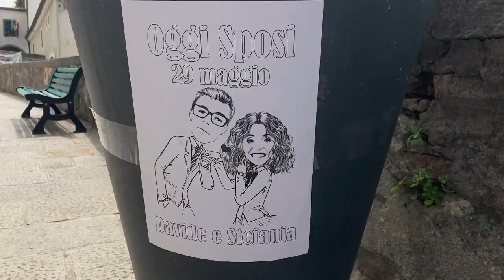ITALIAN TOWN PERFECT FOR TIM BURTON'S FILM (and your next trip!)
Welcome back, friends! Today we're going to explore the splendid town of Monselice, full of magic and legends. This town in Northern Italy could be a perfect decoration for Tim Burton's movie (think Alice in Wonderland, for example) and it will make a picture-perfect stop for your next trip to Italy. Having said that, if you're planning to travel to Italy in 2021, check it out - it could be a perfect weekend getaway or a day trip from Venice or Lake Garda!

ABOUT:

Hi! I’m Valeria and I’m an expat in Italy. I’ve moved here (almost) on a whim when my plans in Paris got ruined - without speaking the language and totally unprepared, but pretty sure this is gonna be an adventure of a lifetime! Moving to Italy has definitely had its ups and downs, but I love discovering Italian culture, Italian people and, of course, Italian food. Here I post regular travel vlogs, tips on expat life, moving to Italy, personal growth and self-esteem as an expat woman living abroad.

This video is about: Monselice, Northern Italy, travel to Italy, trip to Italy, travel 2021, travel Italy 2021, Italy travel update, summer 2021 travel, what to see in Italy, where to go in Italy, top destinations Italy, best places to see in Italy, best places to visit in Italy, best Italian towns, most beautiful Italian towns, most beautiful Italian cities, most beautiful Italian villages, Veneto, Venice, Venezia, day trip from Venice, day trip from Bologna, day trip from Florence, day trip from Rome, day trip from Milan, day trip from Lake Garda, day trip from Verona, top travel destinations, top places Italy, top destinations Europe, best places to visit in Europe, top places Europe, most beautiful places Europe, most beautiful towns Europe, where to go in Europe, what to see in Europe, Europe trip, Europe travel, Europe medieval towns, Italian picturesque towns, Europe picturesque towns, what to see in Venice, what to see around Venice, day trip from Padua, best honeymoon destinations, top honeymoon destinations, honeymoon in Italy, top honeymoon places in Italy, top honeymoon destinations Italy, romantic getaway Italy, most romantic places Italy, most romantic destinations Italy, most romantic destinations Europe, honeymoon destinations Europe, top honeymoon places Europe, weekend getaway Italy, weekend getaway Europe, top travel destinations 2021, where to go in 2021, best travel destinations 2021, budget friendly travel, budget friendly destinations, budget friendly travel Italy, budget friendly travel europe, affordable travel Italy, affordable travel Europe, affordable travel in 2021, affordable travel destinations, low cost travel Italy, low cost travel europe, low cost Venice, cheap travel Italy, how to save money in Italy, how to save money in Venice